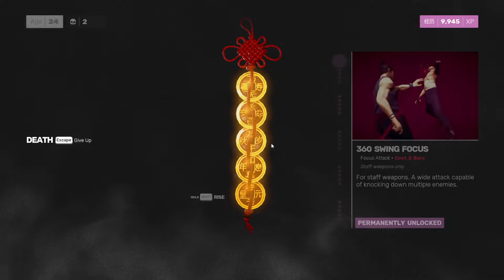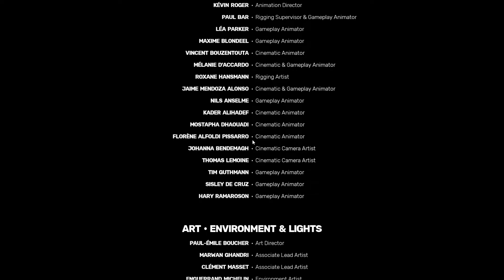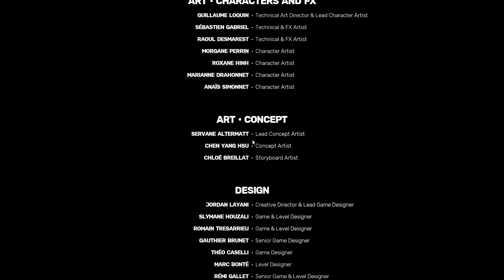SIFU ALL SPARE RUN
Just what the title says.In this run I spare all the bosses in a single video.